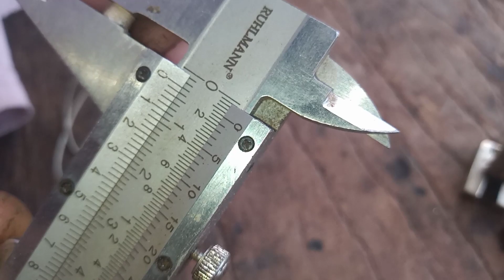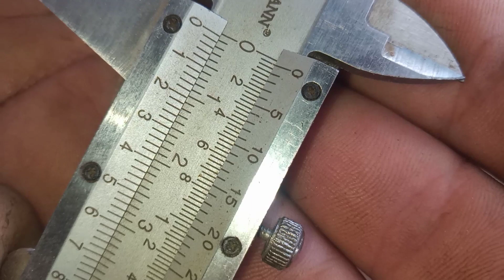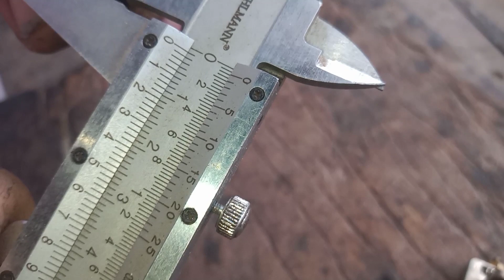Sacatientos profesional regulable hasta 3mm. versión final. funcionalidad y mantenimiento.